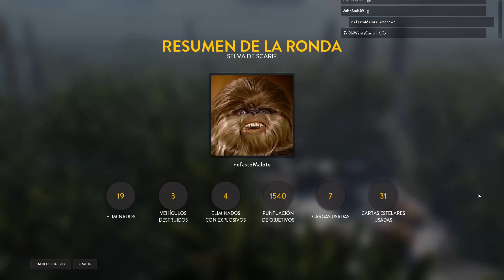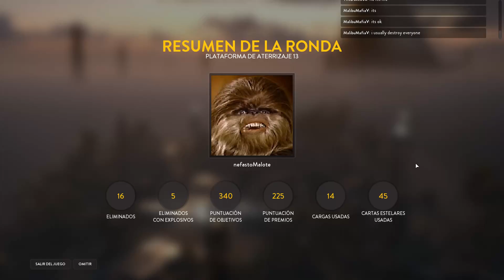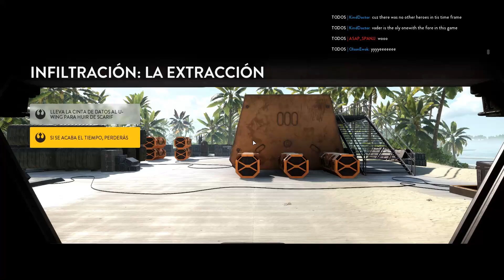Mini Vacaciones en Scarif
Durante el fin de semana gratis de todas las expansiones de Star Wars Battlefront.